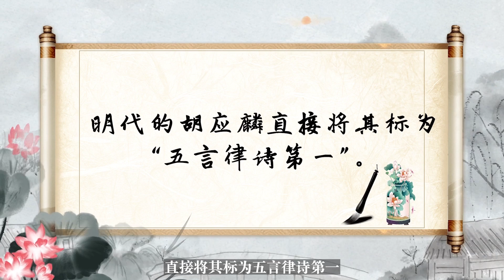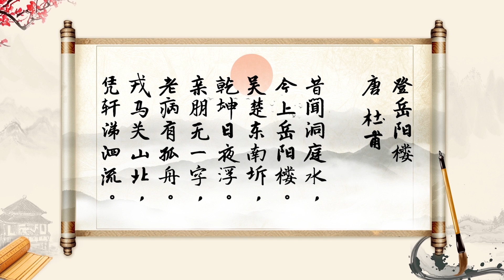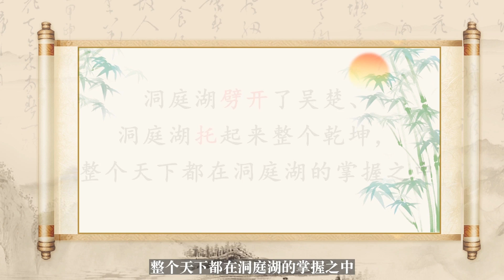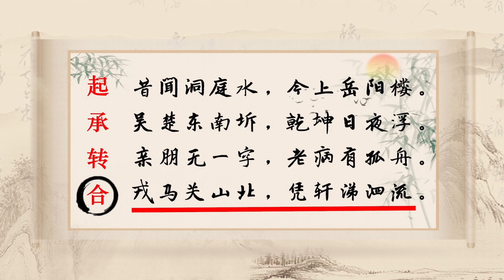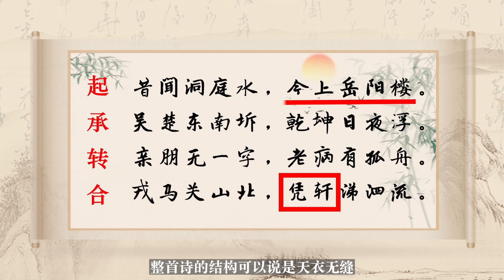誰才是寫岳陽樓景色的天花板？一起來看看杜甫的《登岳陽樓》【唐詩之意境 第3集】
岳陽樓是一個唐代文人熱門打卡地，其實它本身沒什麼特別之處，就是因為詩人題詩賦予了它超越空間的地標想象，杜甫的《登岳陽樓》就是其中起了最重要的一首。

宋代陸游稱贊此詩“妙絕古今”，劉辰翁稱其“氣壓百代”，明代的胡應麟直接將其標為五言律詩第一。那《登岳陽樓》這首詩好在哪裡呢？今天蔡老師將一一位大家揭曉。

下周講的詩歌依然關於詠岳陽樓，這次變成詩仙李白對岳陽樓的題詩《與夏十二登岳陽樓》，讓我們相約下周，一起看看李白的詩歌世界和他眼中的岳陽樓。